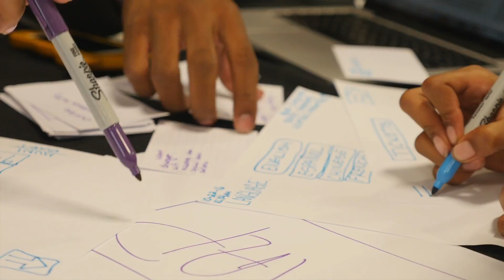Bayview Live 2016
2016 Bayview Live Imprint City
OUR MISSION
Imprint.City's mission is to cultivate art to vitalize community.
Founded in 2015, Imprint.City is a San Francisco based non-profit organization with a mission to develop arts and culture programs to encourage economic development in underserved communities and industrial spaces.
Our programs feature Art Creation, Community Events and Artist Development. In its first three years of operation, Imprint.City will focus its programming in the Bayview-Hunters Point neighborhood of San Francisco.
Our showcase events include the annual BayveiwLIVE Festival, located on Egbert Avenue between Third and Jennings Street in Bayview-Hunters Point.
BayviewLIVE was developed to highlight the beauty of the performing and visual arts, reflecting the cultural landscape of the neighborhood while also shining a light on local businesses. The festival, additionally seeks to motivate young people to S.T.E.A.M education training by showcasing an exciting, vibrant visual and performing arts event, engaging youth through their interests, and highlighting needs and opportunities. Imprint.City has forged a partnership with the Mural, Music and Art Project, the lead partner on arts education as well as Mission Bit, an organization strengthening the tech education pipeline for minority students. All tech projects will be displayed at the festival with additional opportunities for youth visual and performing artists.